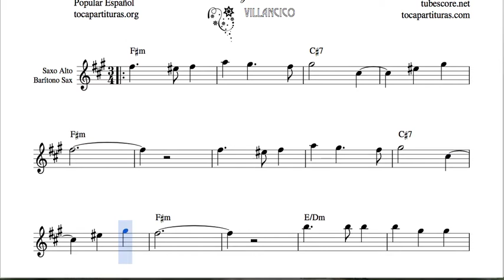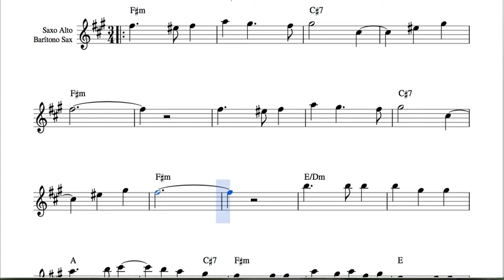Ale Pun Partitura de Saxo Alto & Barítono Villancico